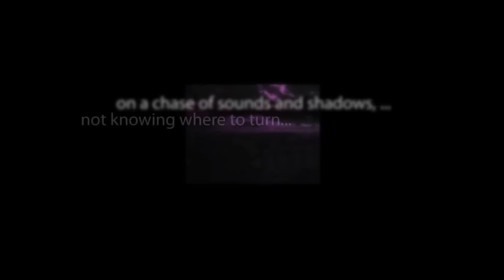CBS Radio Mystery Theater "The Last Plan" starring Elspeth Eric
An eccentric older woman acts as a mediator to two squabbling neighbors, each convinced one is out to get the other.